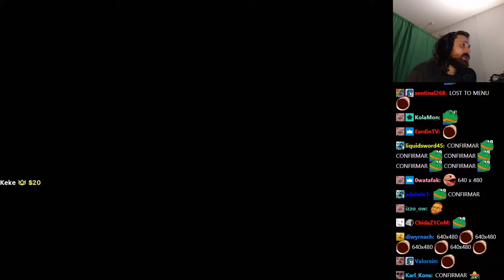Forsen plays The Fear Island with Stream Snipers! (with Chat)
Stream Duration: 5:59:32

The Fear Island is an online co-op survival horror game where players accidentally land on an island full of supernatural entities and need to find an escape vehicle and its necessary resources.
General
Format : MPEG-4
Format profile : Base Media
Codec ID : isom (isom/iso2/avc1/mp41)
File size : 15.5 GiB
Duration : 5 h 59 min
Overall bit rate mode : Variable
Overall bit rate : 6 181 kb/s
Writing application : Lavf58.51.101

ID : 1
Format : AVC
Format/Info : Advanced Video Codec
Format profile : High@L4.2
Format settings : CABAC / 4 Ref Frames
Format settings, CABAC : Yes
Format settings, GOP : M=3, N=120
Codec ID : avc1
Codec ID/Info : Advanced Video Coding
Source duration : 5 h 59 min
Bit rate mode : Constant
Bit rate : 6 000 kb/s
Width : 1 920 pixels
Height : 1 080 pixels
Frame rate mode : Variable
Frame rate : 60.000 FPS
Minimum frame rate : 20.000 FPS
Maximum frame rate : 62.500 FPS
Color space : YUV
Bit depth : 8 bits
Scan type : Progressive
Bits/(Pixel*Frame) : 0.048
Stream size : 15.1 GiB (97%)
Source stream size : 15.1 GiB (97%)
Color range : Full
Color primaries : BT.709
Transfer characteristics : BT.709
Matrix coefficients : BT.709
mdhd_Duration : 21571418
Codec configuration box : avcC

Audio
ID : 2
Format : AAC LC
Format/Info : Advanced Audio Codec Low Complexity
Codec ID : mp4a-40-2
Bit rate mode : Variable
Bit rate : 161 kb/s
Maximum bit rate : 163 kb/s
Channel(s) : 2 channels
Channel layout : L R
Sampling rate : 48.0 kHz
Frame rate : 46.875 FPS (1024 SPF)
Compression mode : Lossy
Stream size : 414 MiB (3%)
Default : Yes
Alternate group : 1